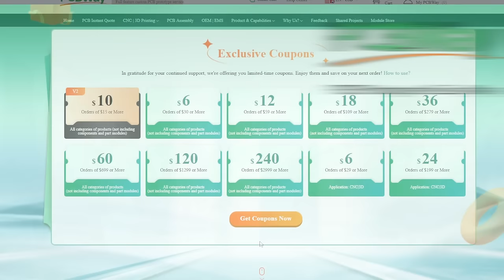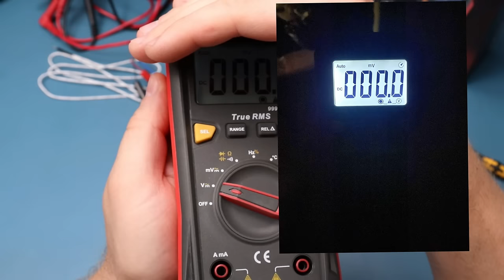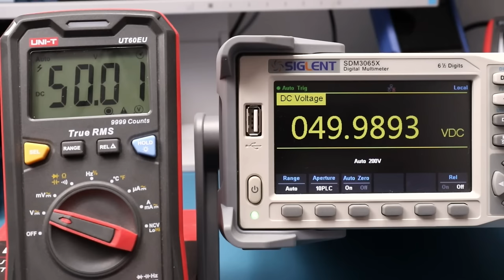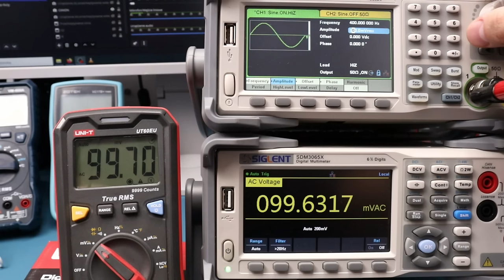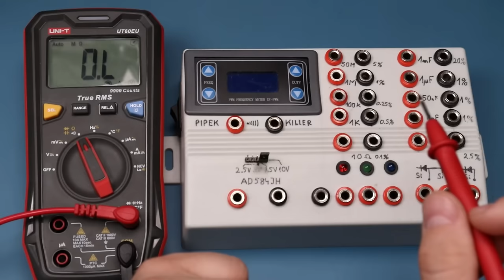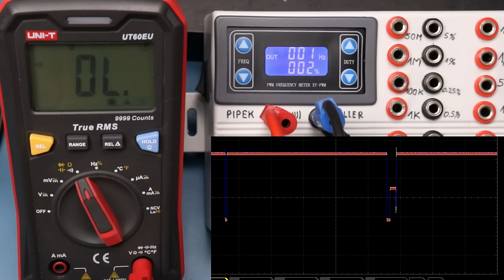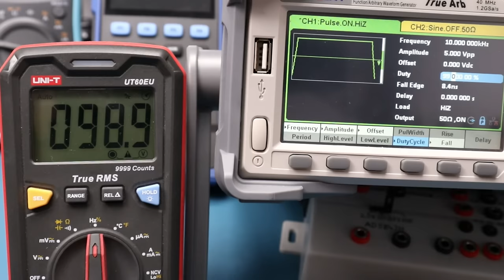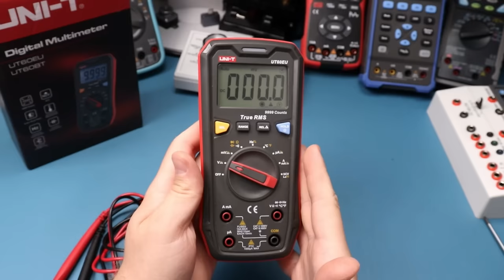Testuję i Rozbieram UNI-T UT60EU - Solidny mały multimetr za nieduże pieniądze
W tym filmie testuję dogłębnie i rozbieram dobrze wykonany, wytrzymały i certyfikowany multimetr za 150zł - UNI-T UT60EU. @UniTrendTechnology @PCBWay

0:00 Wstęp
0:10 PCBWay
0:29 Co w pudełku
0:50 Okablowanie
1:48 Budowa zewnętrzna UT60EU
6:06 Parametry
8:16 Ile pobiera z baterii
8:27 Przy jakim napięciu się wyłączy
8:48 Pomiar napięcia DC
12:10 Napięcie AC i pasmo przenoszenia
15:28 Mikroampery DC
16:28 Miliampery DC
17:26 Rezystancja
20:16 Test diody
21:02 PIPEK
23:52 Pojemność
25:30 Wykrywanie przewodów w ścianie
26:09 Gotuję wodę
26:18 Częstotliwość, wypełnienie i inne bzdety
27:45 ROZBIÓRKA
29:00 Budowa elektroniki
32:53 Podsumowanko